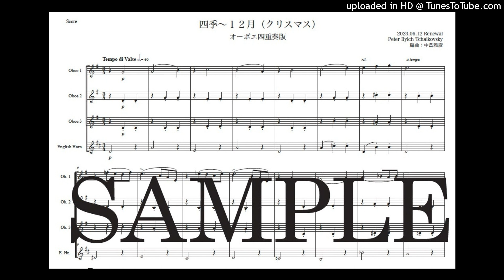チャイコフスキー「四季〜12月（クリスマス）」Newオーボエ四重奏版（編曲：中島雅彦）